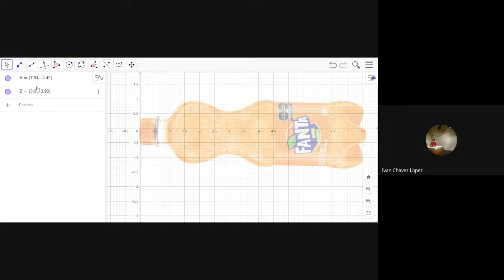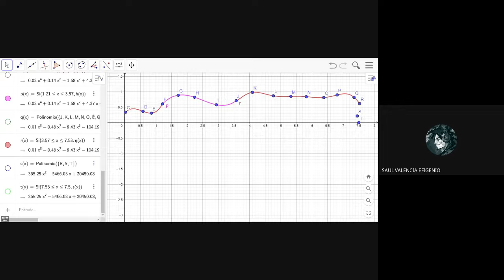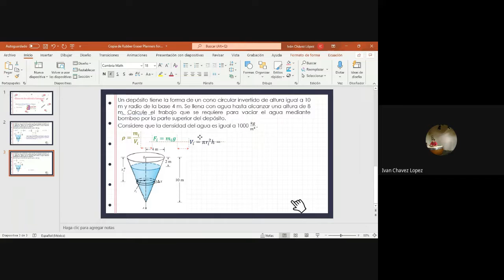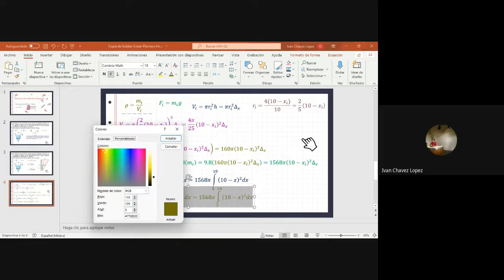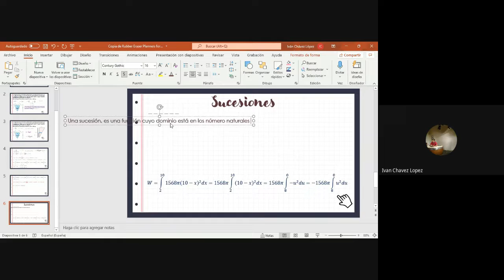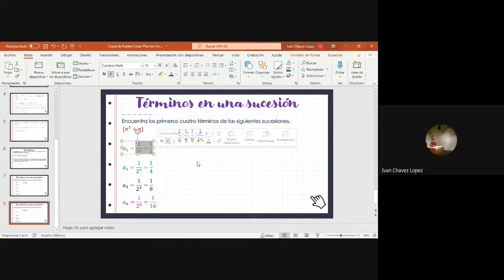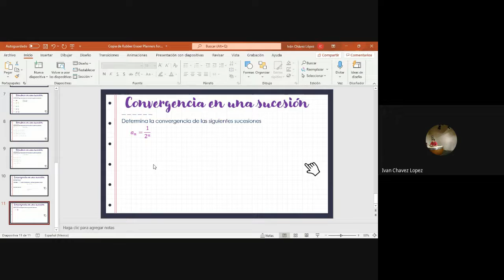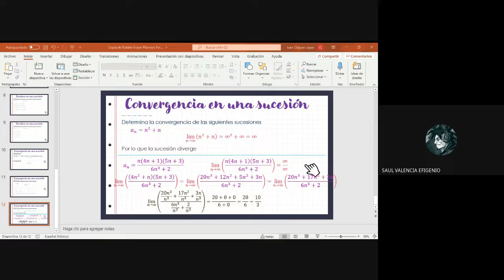Clase 53 de cálculo integral UACM 202